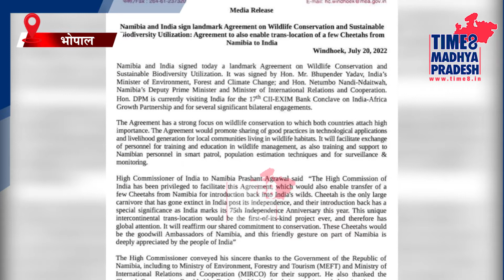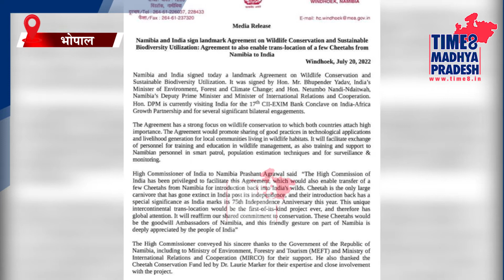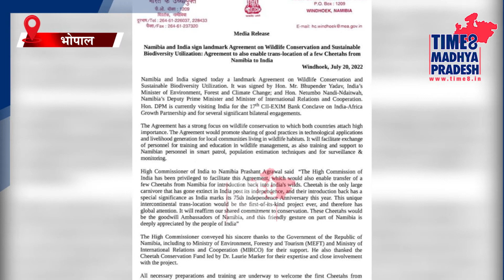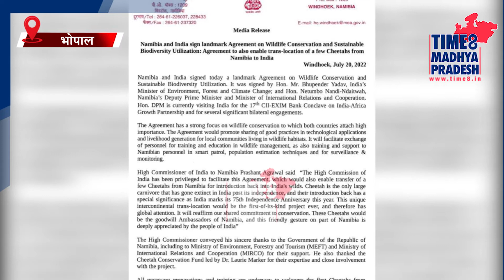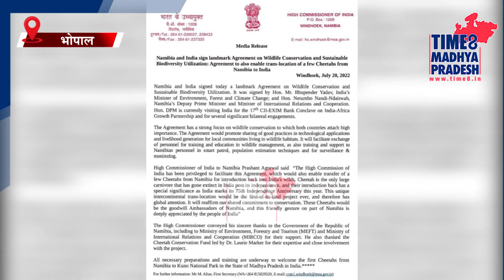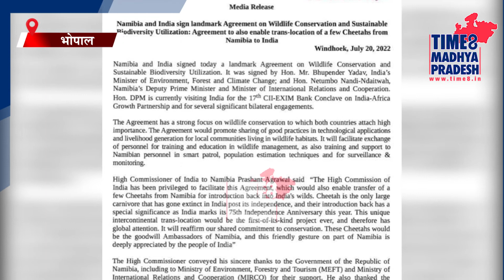मप्र के कूनो पालपुर अभ्यारण्य में फर्राटे भरेंगे अफ्रीकन चीते, TIME8 MADHYA PRADESH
मप्र के कूनो पालपुर अभ्यारण्य में फर्राटे भरेंगे अफ्रीकन चीते, भारत-नामीबिया के बीच एमओयू साइन TIME8 MADHYA PRADESH